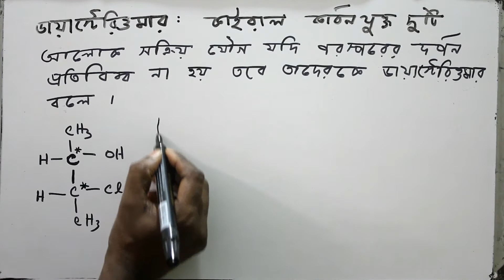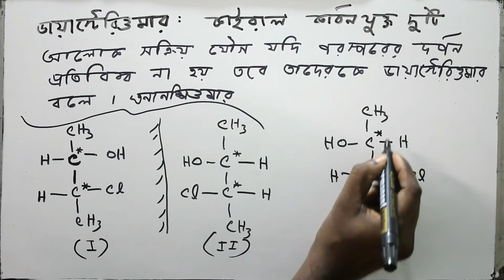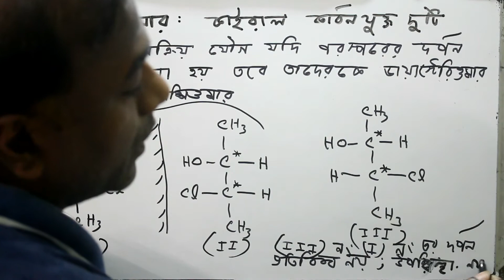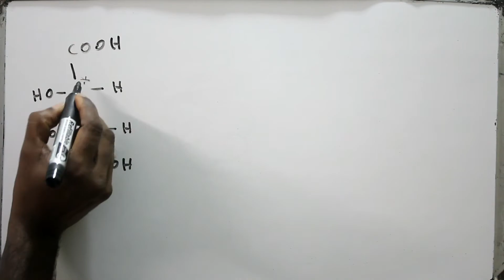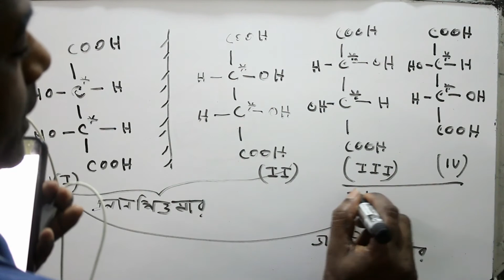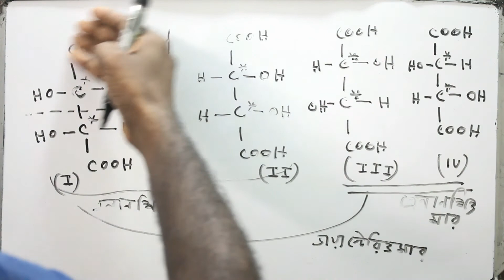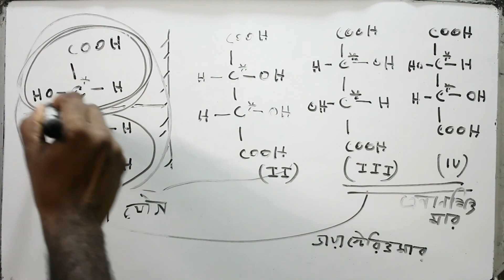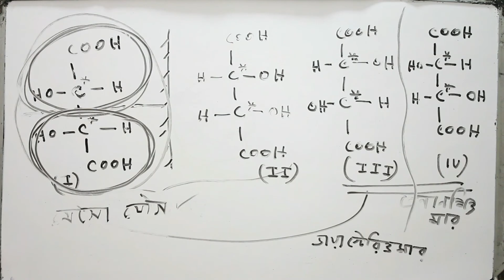Diasteriomer & Enantiomer / ডায়াস্টেরিওমার ও এনানশিওমার